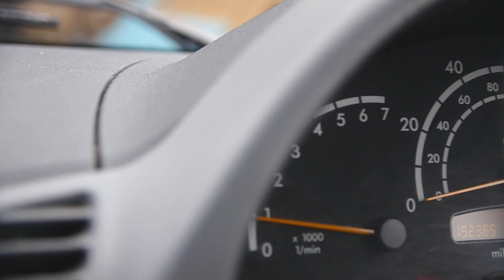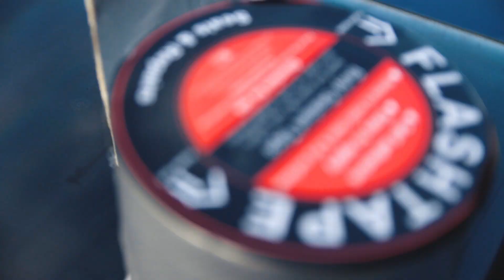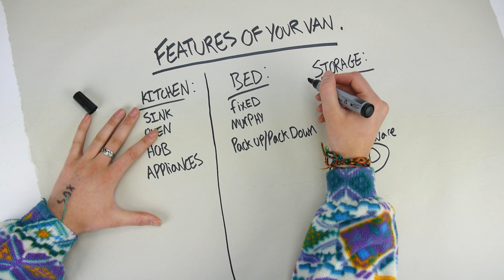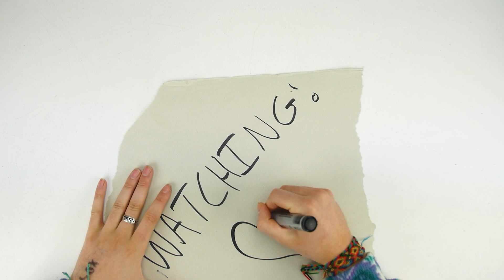HOW TO EASILY/QUICKLY PLAN Your Van Conversion | Fixing LEAKING Roof 🤬 // Van Build Ep.1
Getting your van build out of your head and onto paper doesn't need to be stressful, if hope my simple methodical get the ugly bit of the job out of the way and speed you along with your build!
What a bodge 😂